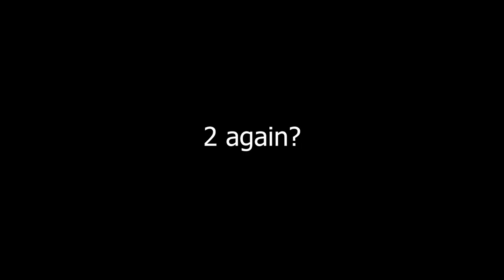deepwoken threshers in a nutshell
they always in pairs...